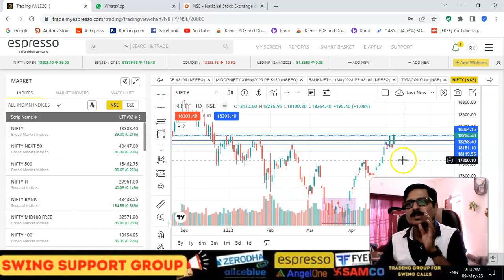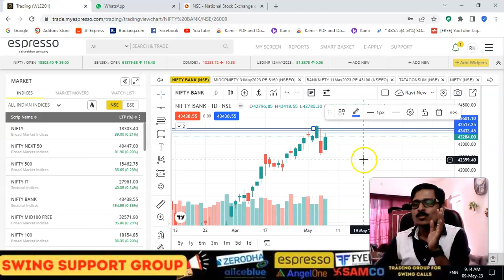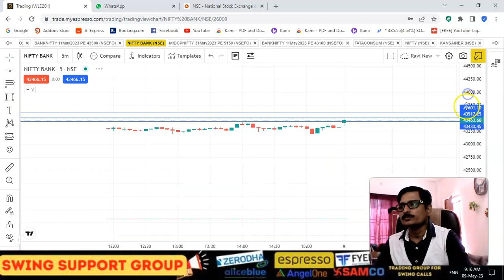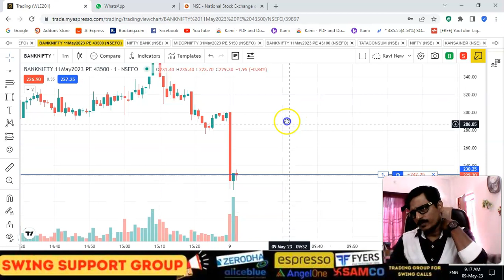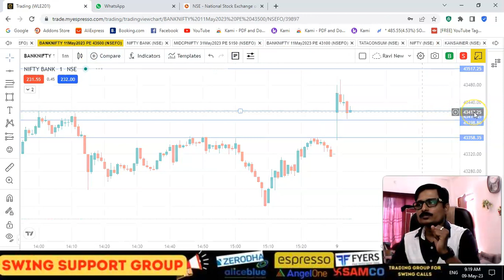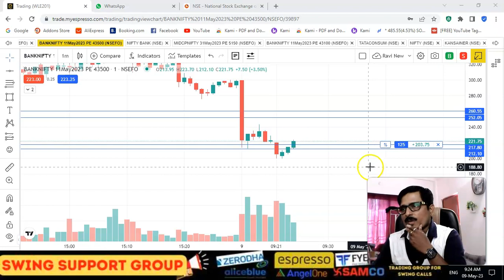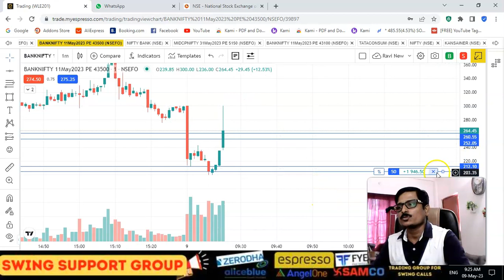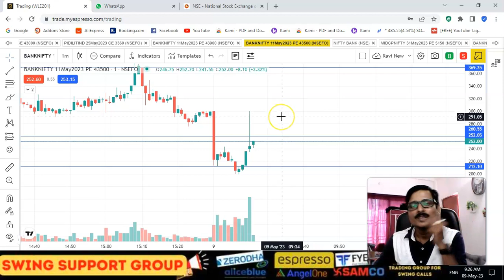LIVE TRADING FOR 09th MAY 2023 | option trading|RK TRADING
Course Link : hfszx.courses.store
Account Opening Link
#1%CHALLENGE
live trading